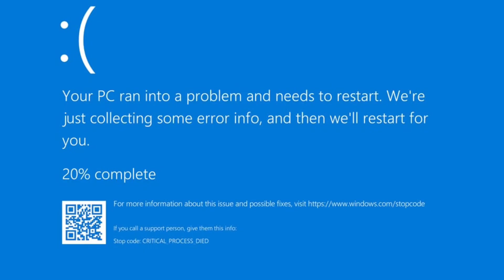I smell a Rararararararararararararararararat